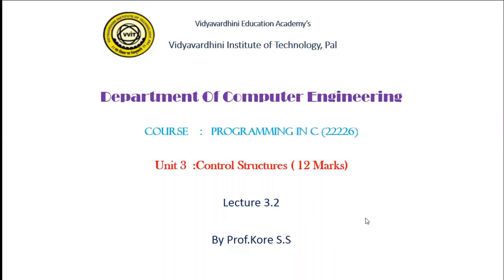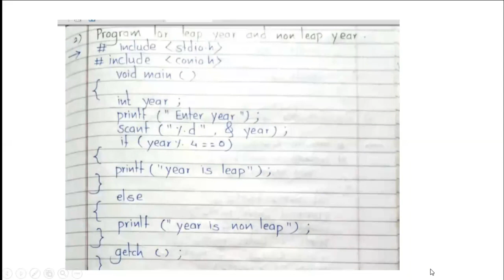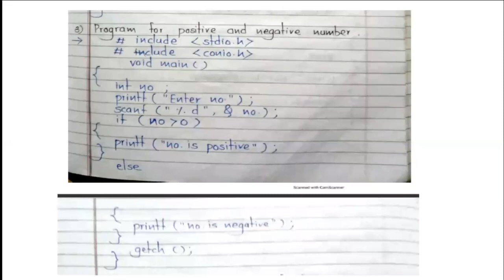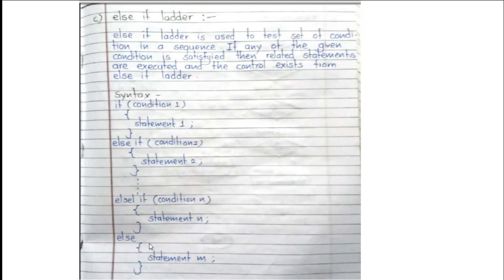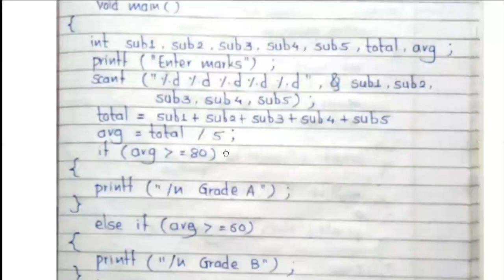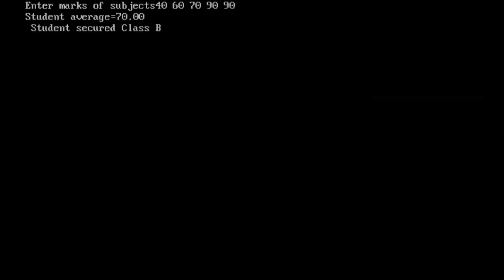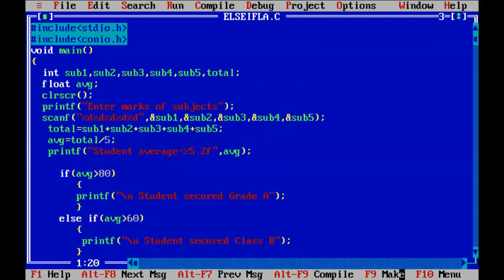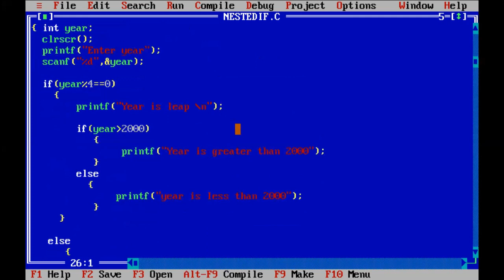PCI UNIT3- L2